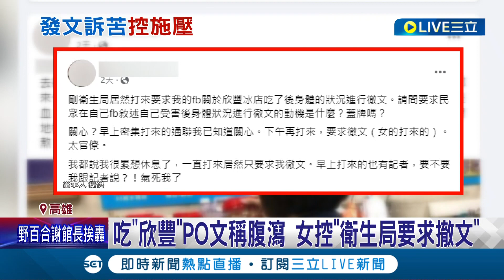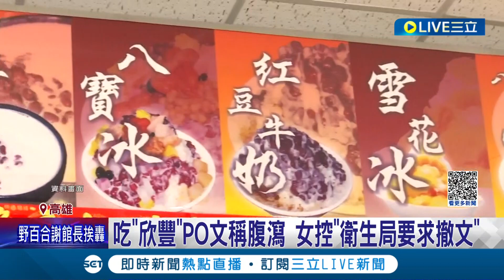冰店中毒案延燒案外案! 女子上網PO文分享經歷稱腹瀉 爆遭衛生局打電話"要求撤文" 衛生局出面否認指控│記者 翁郁雯 邱紹揚│【LIVE大現場】20230721│三立新聞台